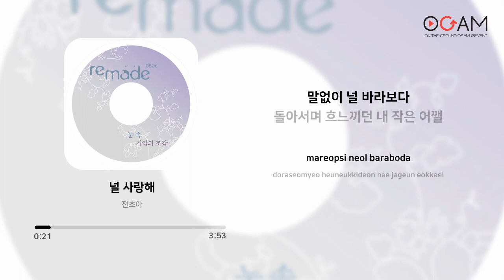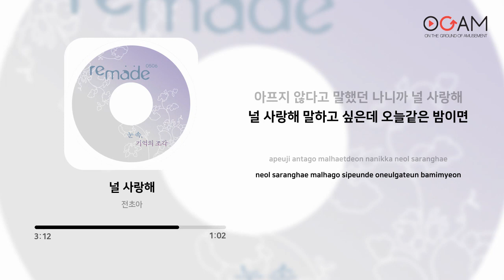[BALLAD] 전초아 - 널 사랑해 | 가사 (Lyrics)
Artist: 전초아
Track: 널 사랑해
Album: Remade 0506 '눈 속, 기억의 조각' (Digital Single Remake)
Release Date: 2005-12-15